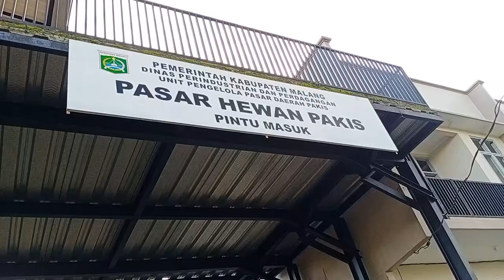bawa kambing dipasar hewan pakis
Kak minta bantuan dan dukungannya subscribere youtube chanel ku yg baru pemula 😇🤲🏻semoga kebaikan kalian di balas Allah
Salam kenal dari malang
Bantu dan dukung
info lebih lnjut
An yusron
terima kasih.